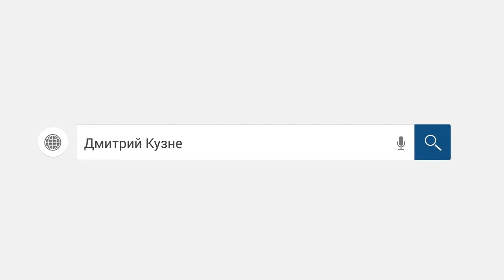Бин Банк проиграл! Результат работы юристов Аллиам /слушать/Как не платить кредит. Кузнецов. Аллиам.